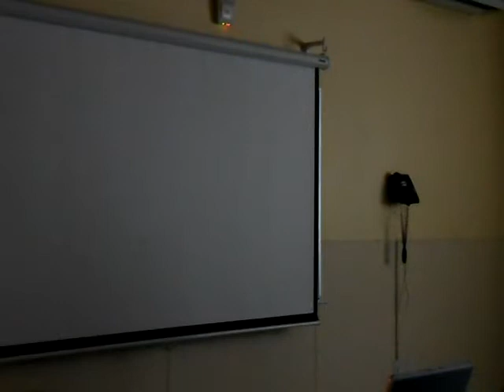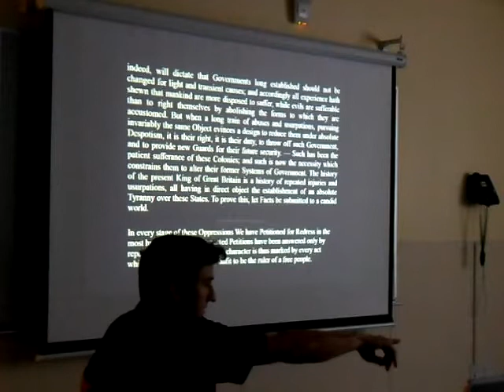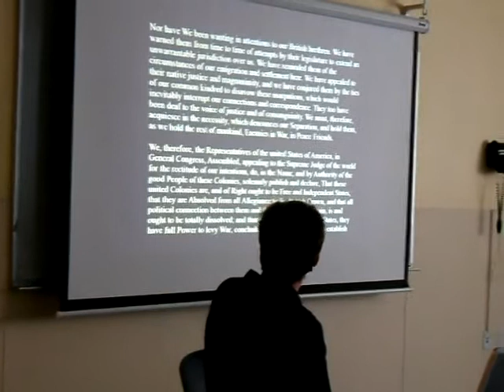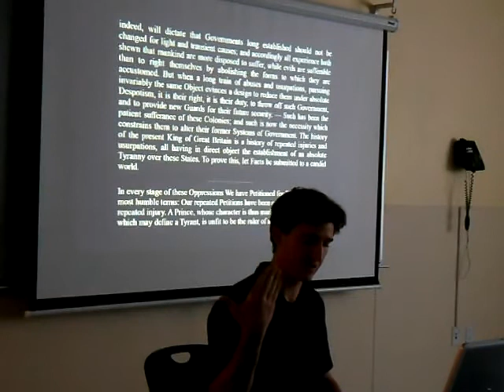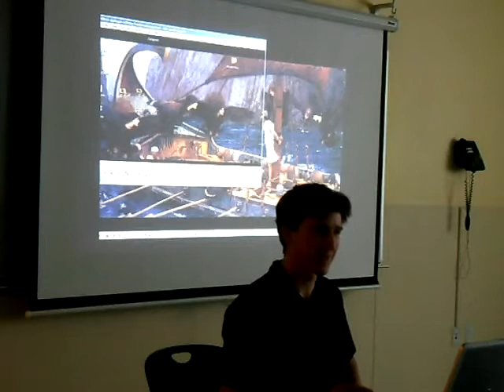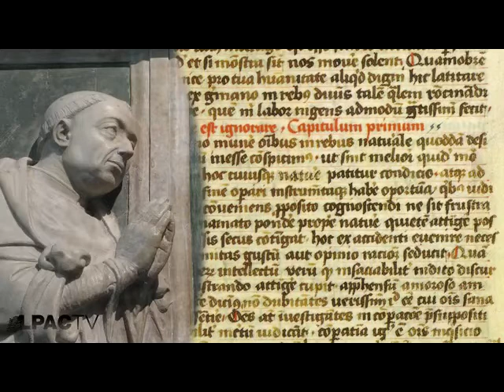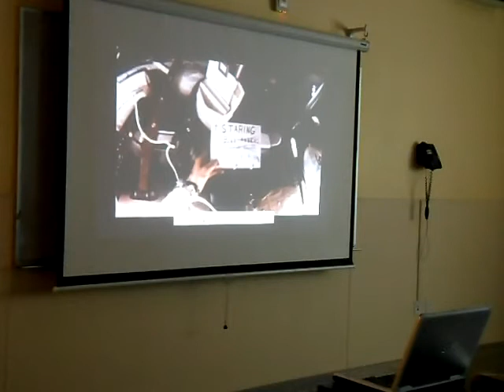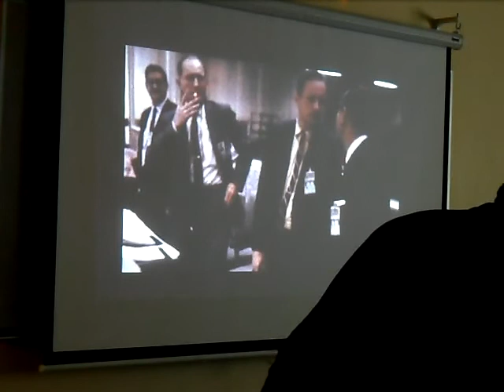Scott Mooney: Freedom and Necessity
Scott Mooney's class on freedom, necessity and the Declaration of Independence.